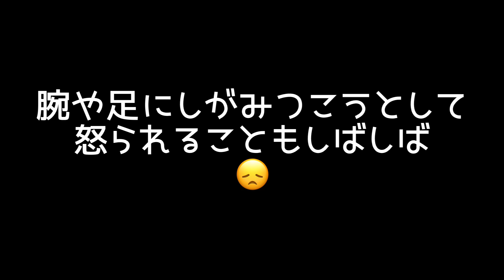いつも温厚だけど、おさるのジョージには当たりが強いフレブル！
・フレンチブルドッグの魅力選りすぐり10選！
1、イビキが爆音
2、う○ちの切れが悪い
3、変な座り方
4、耳がびよ〜ん
5、おしり&しっぽ
6、鼻ぺちゃ
7、無表情
8、むっちり体系
9、

お空組きなさんの弟が我が家にやって来ました！
名前は二人合わせて、きなこもちという事で、もっちです！
きなさんの時にはできなかった
子犬の時からの日々の動画をここに残していきたいと思います。
引き続きお付き合いいただけたら最高です！

日月水金の18時に癒し&笑い&もろもろご紹介していきますので